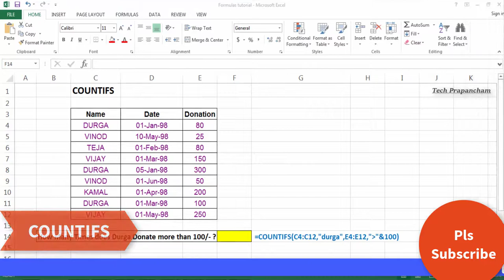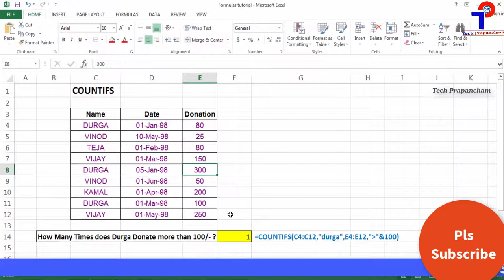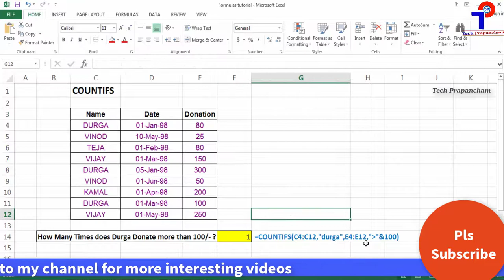COUNTIFS Formula In Excel In Telugu - To Count Number Of Cells That Meet Multiple Criteria | TechP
COUNTIFS Formula In Excel In Telugu - To Count Number Of Cells That Meet Multiple Criteria